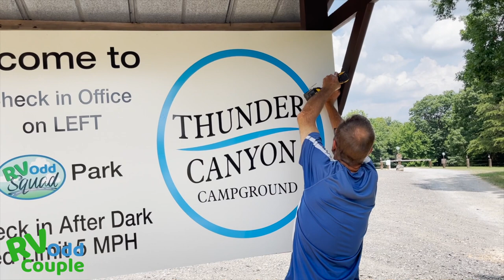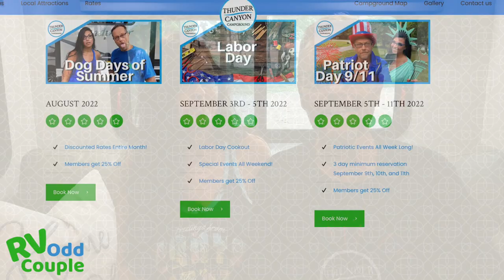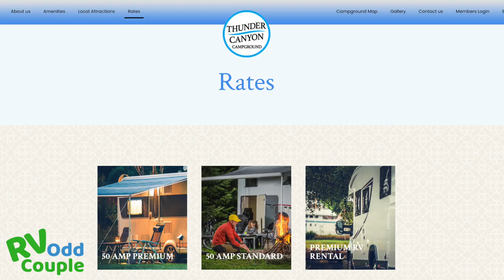We're Buying a New RV! (Avoiding Newbie RV Buying Mistakes)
The RV Odd Couple are shopping for a new RV!  Well, New to them…
And since they have experience of Full Time RV Living for 3+ years and owning an RV Park for 1, they are RV pros!

In this video the RV Odd Couple answer the following Questions:
00:00 Why are you buying a new RV?
02:46 Is 2022 a good time to buy an RV?
04:48 What’s the best RV for my needs?
05:43 Pros and Cons of a Towable RV vs Motorhome?
07:05 Different Types of Motorhomes (Class A, Class B, Class C RVs & Super C’s)
09:25 Benefits of Used RVs and New RVs
10:36 Pros and Cons of a Gas Motorhome vs Diesel Motorhome
12:20 Is it better to Finance an RV or buy an RV for Cash?
13:12 Buying from an RV Dealership vs a Private Seller
14:38 Dangers of Extended RV Warranties
15:18 RV Manufacturer Warranties
15:43 How RV Dealerships Mark-up RVs